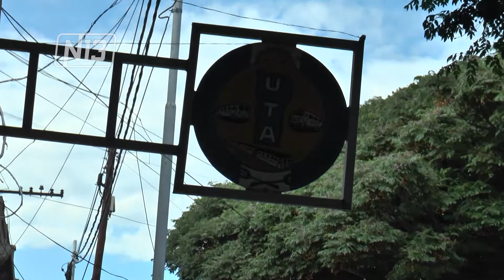UTA: NO HAY PARO